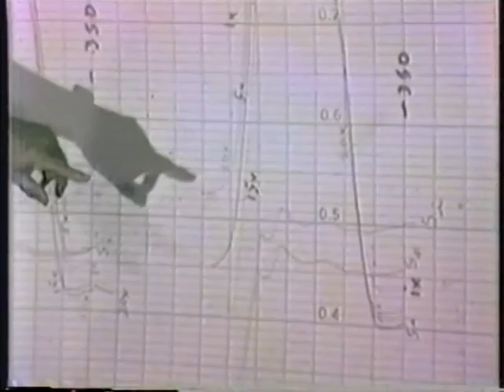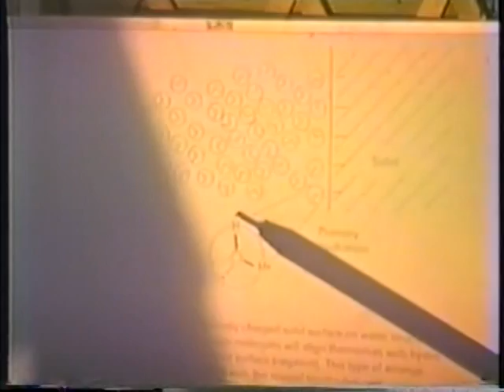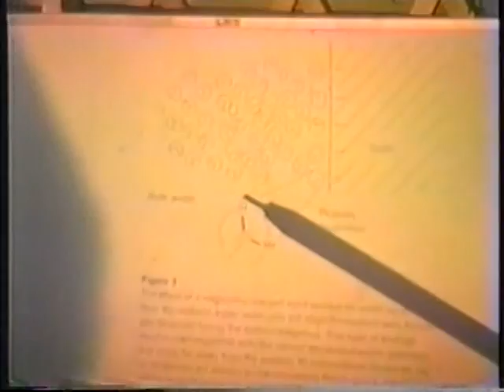Dr Marcel Vogel - Therapeutic use of Crystals - Part 2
Marcel Joseph Vogel  -  (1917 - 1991) was a research scientist for IBM's San Jose facility for 27 years. He received over 100 patents for his inventions during this time. Among these was the magnetic coating for the hard disc drive systems still in use. His areas of expertise were phosphor technology, liquid crystal systems, luminescence, and magnetics.

In the 1970's Marcel did pioneering work in man-plant communication experiments. This led him to the study of quartz crystals and the creation of a faceted crystal.   Marcel's research into the therapeutic application of quartz crystals led him to the investigation of the relationship between crystals and water.  He discovered that he could structure water by spinning it around a tuned crystal, altering many of the characteristics of the water and converting it into an information storage system.